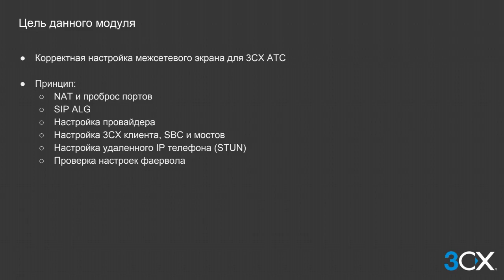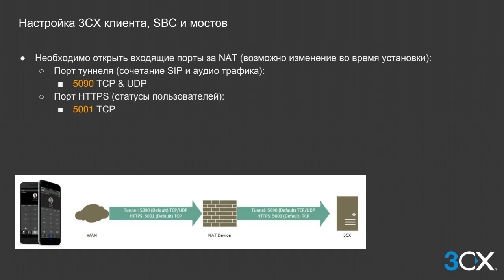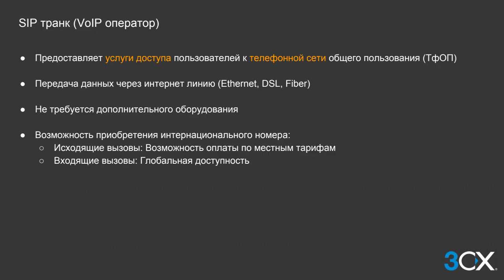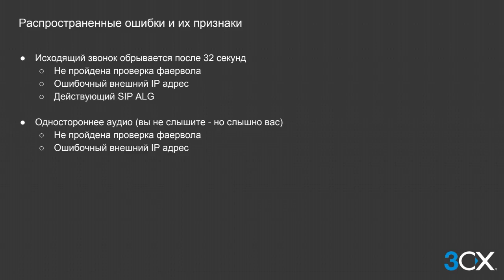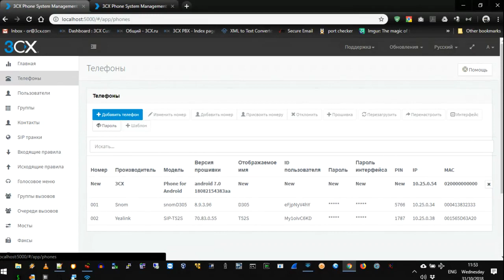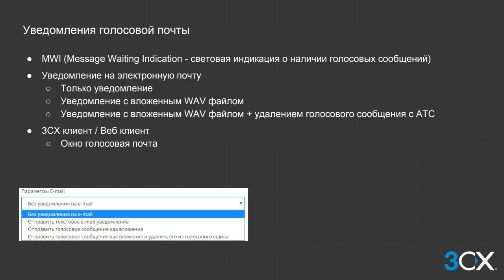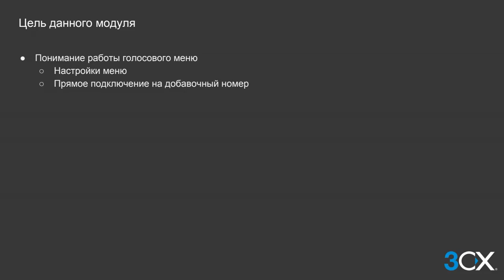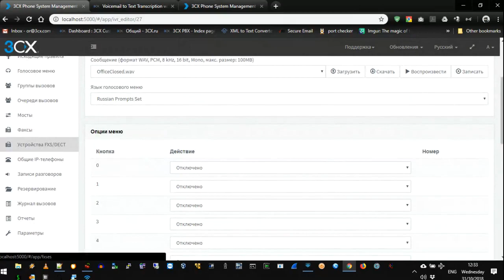Базовая сертификация 3CX v15.5 SP6 - день 2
Данное видео - запись второй дня обучения Базовый курс 3CX.

Это видео совместно с текстовым курсом с сайте 3CX предлагает полный комплект обучения для прохождения Сертификации 3CX Базовый уровня.